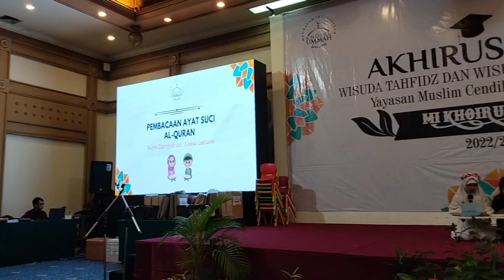Akhirussanah Wisuda Tahfidz & Angkatan Ke-2 Madrasah Ibtidaiyah Khoiru Ummah(2)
Alhamdulillah barakallah semoga sukses selalu dan berkah Aamiin Yaa Rabbal Alamiin Syukron ahsanal jaza...

Akhirussanah Wisuda Tahfidz dan Wisuda Angkatan Kedua Yayasan Muslim Cendekia Taman Sentosa - Madrasah Ibtidaiyah Khoiru Ummah 2022/2023